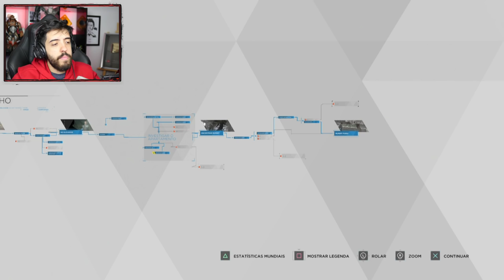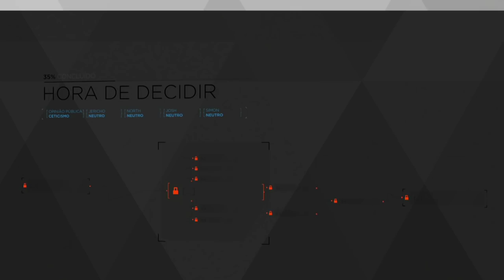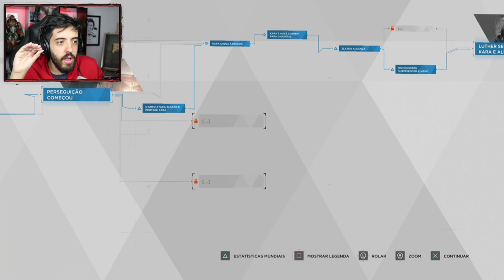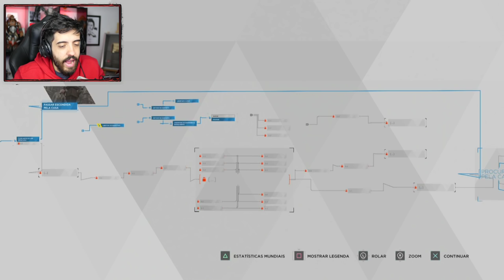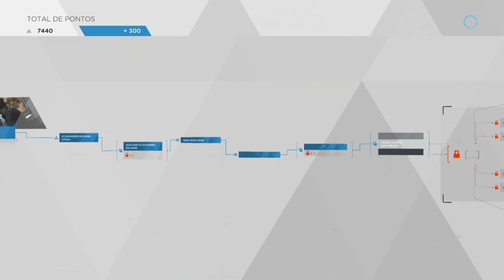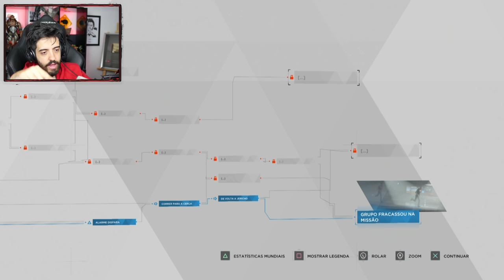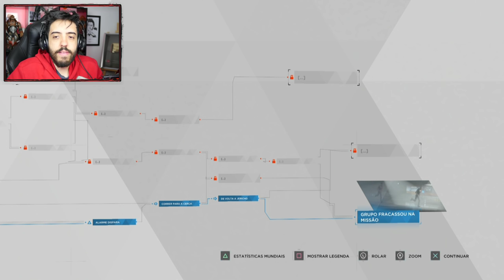DETROIT BECOME HUMAN Ep.5 - MONSTROS?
O episódio mais assustador da nossa série de DETROIT BECOME HUMAN! O ser humano se mostra cada vez mais nojento e os androides cada vez mais assustadores!